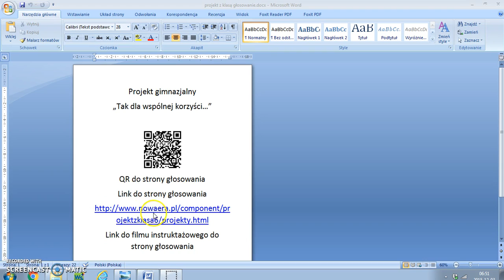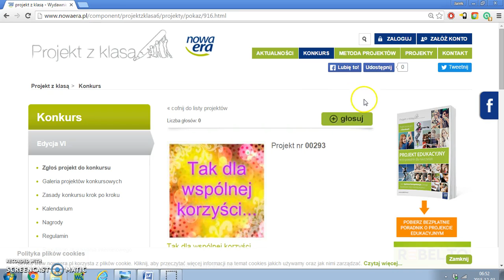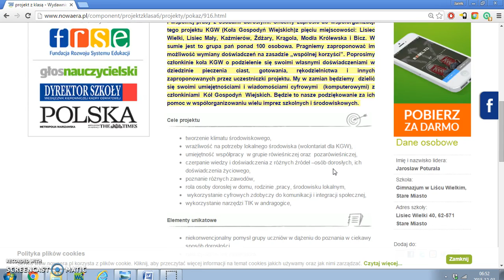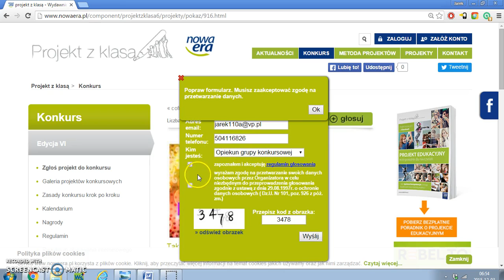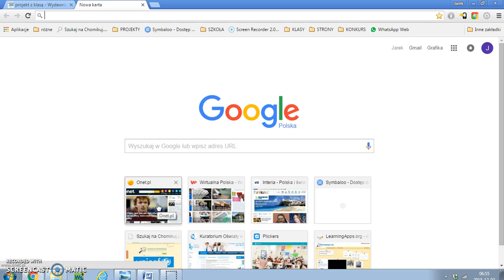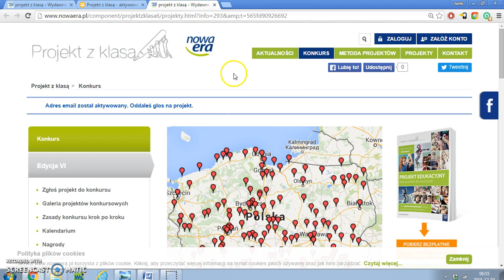Projekt z klasą -samouczek do głosowania w konkursie